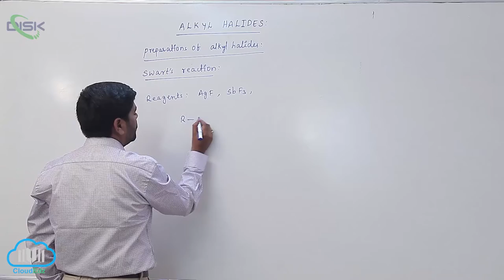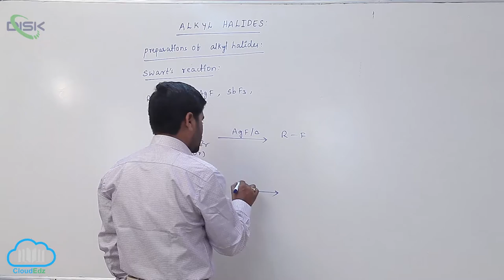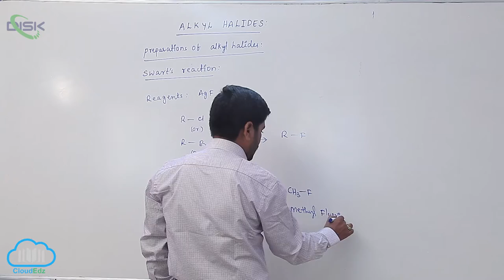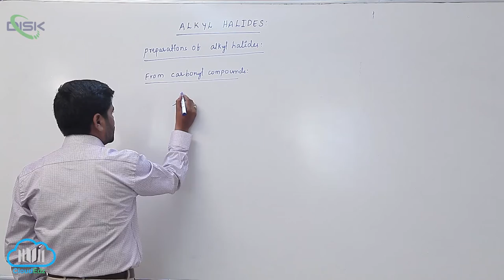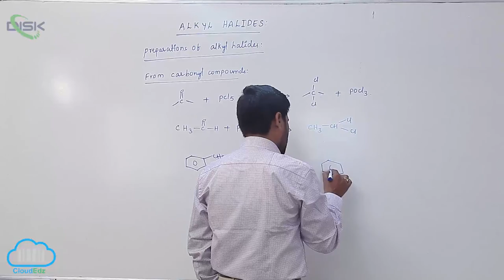Methods of Preparation || Swarts Reaction 2 || Disk Telangana